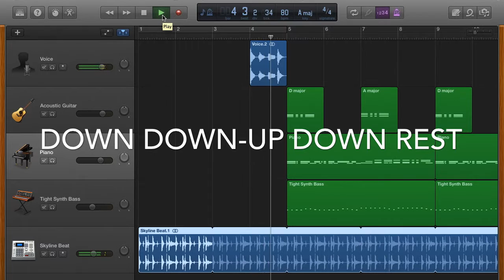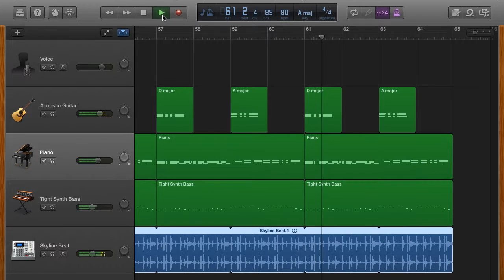D and A exercises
One bar for each chord and a whole bar rest in between to give you the chance to change your fingers. Still using a "down, down-up, down, rest" strumming pattern.